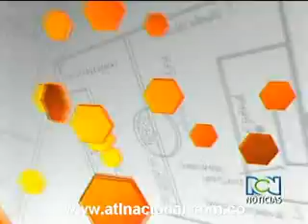NACIONAL 2-0 HUILA / NOVIEMBRE 16 2008 / CLASIFICAMOS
Clasificamos y muy bien ! Fiesta verde.